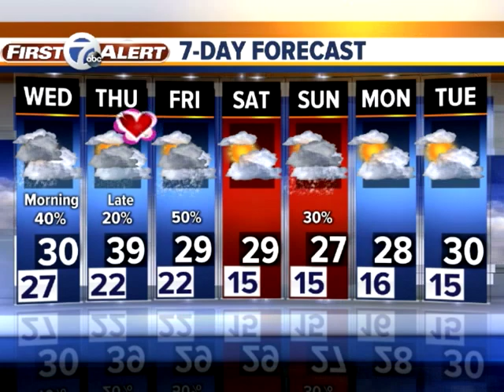Snow, Wind, and Cold overnight